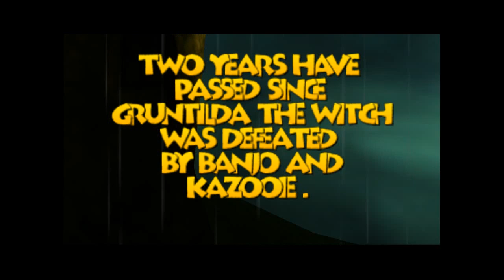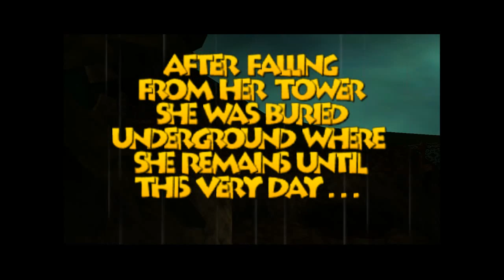Banjo Tooie (N64) Long Play Part 01 - Poor Stupid Bottles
I'm excited to report that I just started my 100% run of Banjo Tooie!!! I have always loved this game but never honestly collected everything. Hopefully, you'll come along for the ride :-).